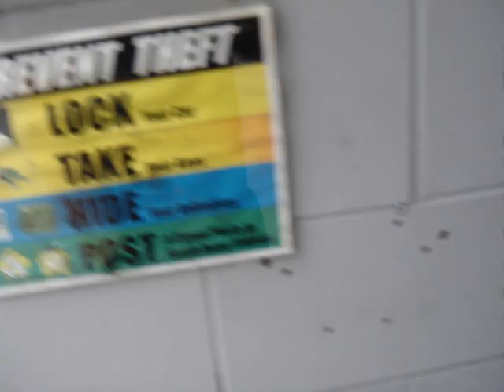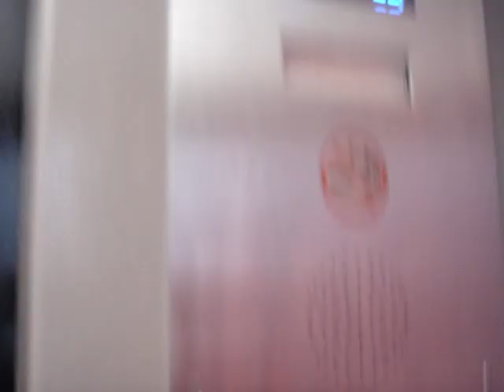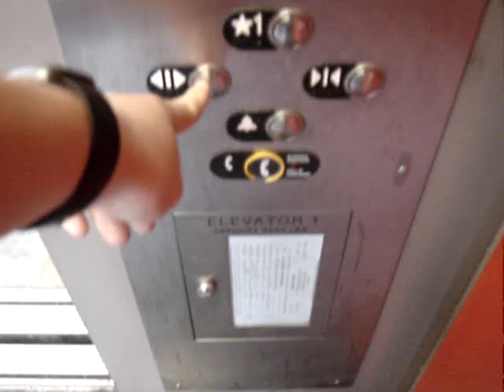Elmwood Parking Garage- Sony T1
Since I had access to Andrew's camera arsenal, I decided to shoot some test footage! While a primitive and low-quality camera, it was rather advanced for its time!